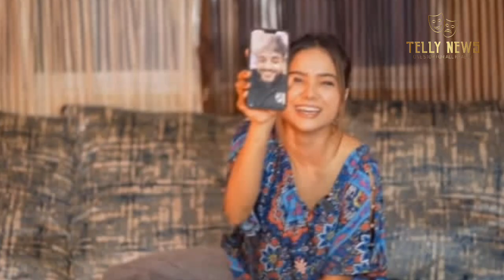Abhishek Malhan ke pass abhi bhi hai Manisha Rani ka dupatta, Abhisha fans hue khush